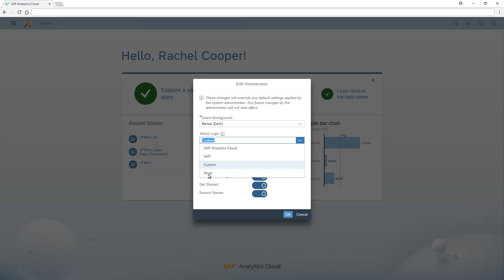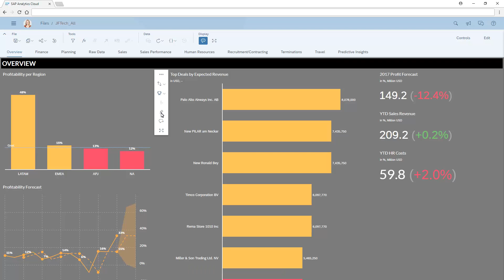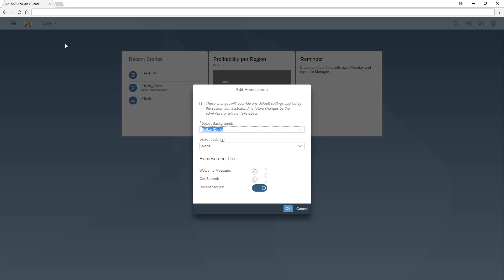Customize the Home screen: SAP Analytics Cloud (2018.12.1)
In this video tutorial, you'll customize the Home screen to create a personalized dashboard that includes objects from stories and notes.